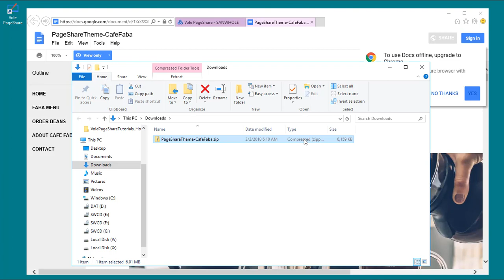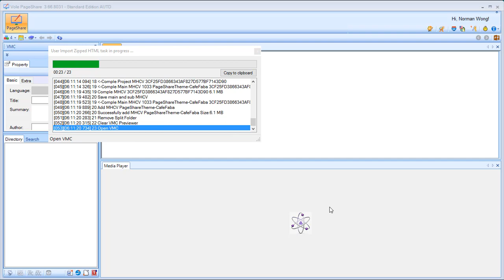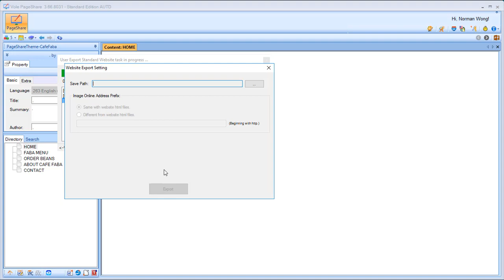How to create website with Google Docs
Edit your websites pages content at Google Docs and save as zipped HTML and then import into Vole PageShare.

Vole PageShare will automatically create website navigation and render your website with custom menu style, favicon, brand and logo, landing image etc.